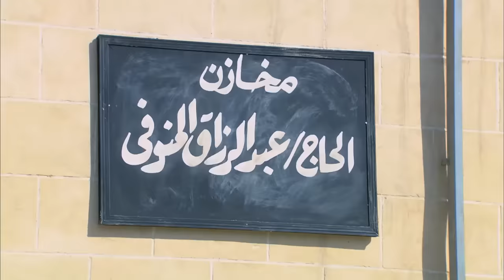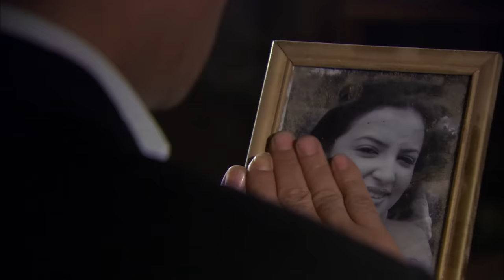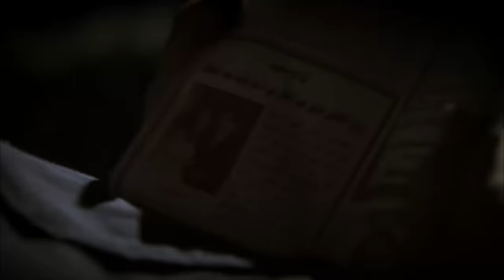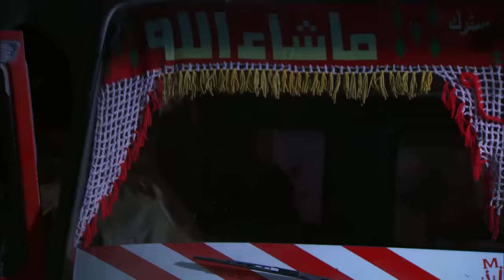مسلسل كيكا علي العالي l بطولة حسن الرداد و أيتن عامر l الحلقة 8